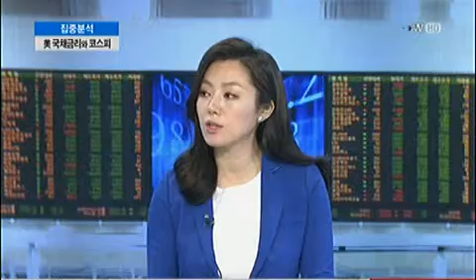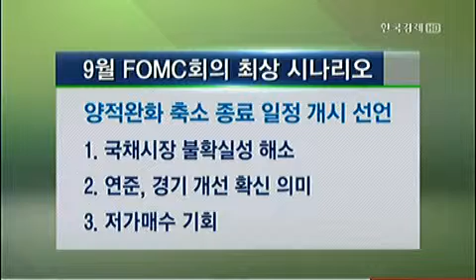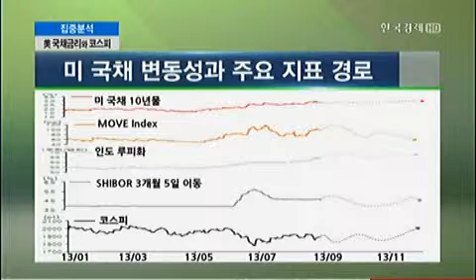[집중분석] 美 국채금리와 코스피_2013년 9월 3일 방송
박성현 한화투자증권 팀장